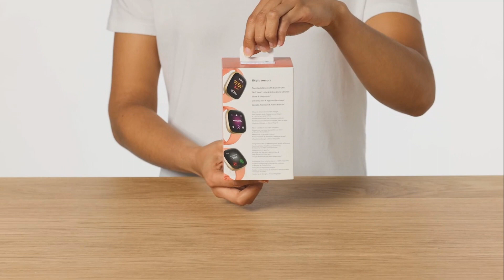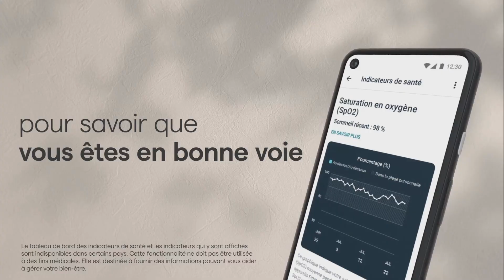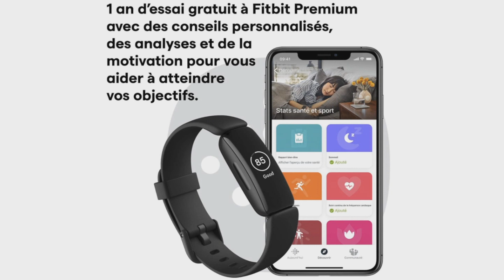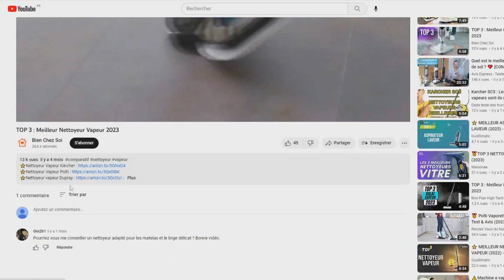TOP 3 : Meilleure Montre Fitbit 2023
⭐Montre Fitbit Versa 3
⭐Montre Fitbit Charge 5
⭐Montre Fitbit Inspire 2

Vous recherchez une montre fitbit mais vous ne savez pas laquelle choisir ?

Dans ce comparatif je vous présente le top 3 des meilleure montre fitbit 2023 pas cher et à commander chez soi de l'année !

0:00 Quelle montre fitbit choisir ?
0:26 Montre Fitbit Versa 3
2:32 Montre Fitbit Charge 5
4:22 Montre Fitbit Inspire 2
6:15 Faites votre choix !